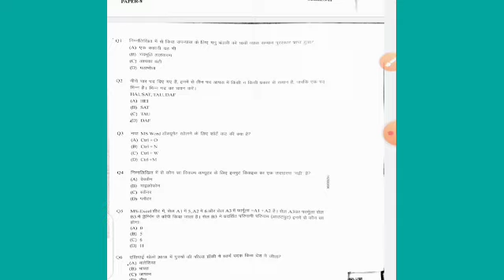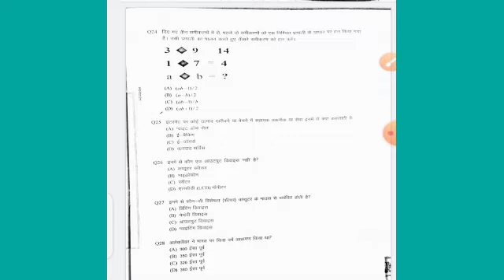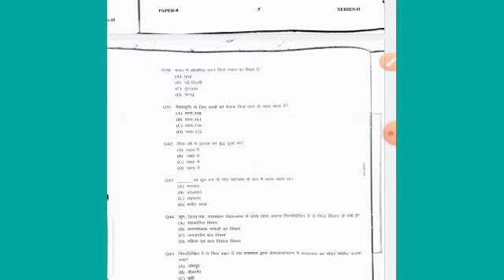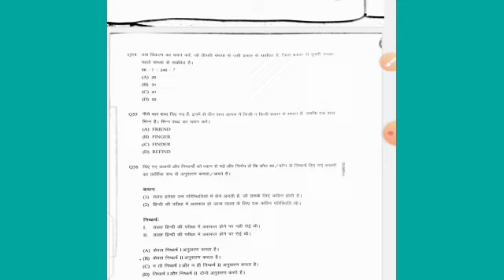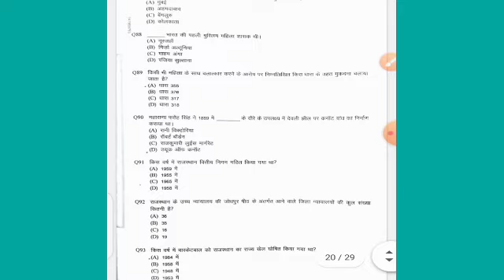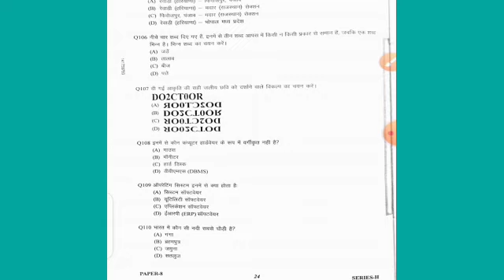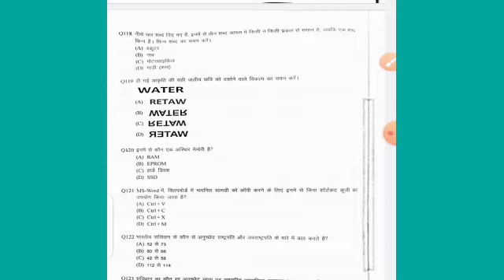Rajasthan Police Constable Exam 2020 | 4th Shift ll Question paper 7 Nov. 2020